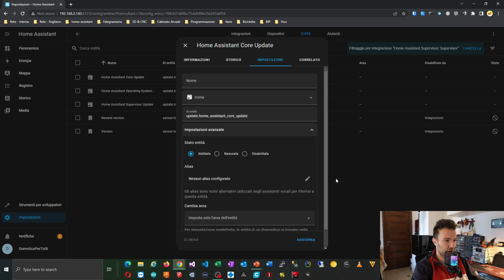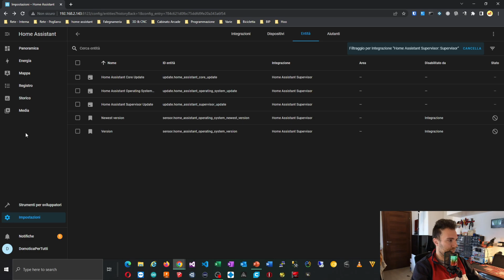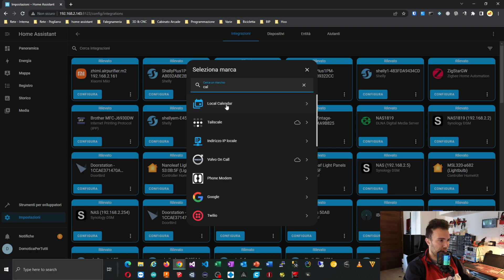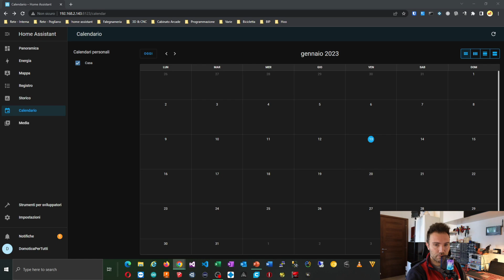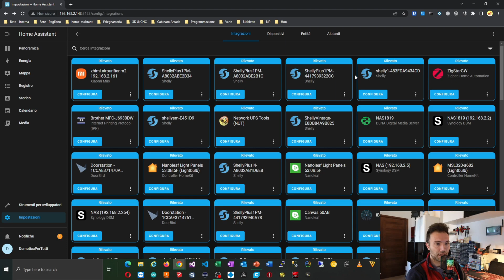Aggiornamento Home Assistant 2023.1: Aggiungiamo la Voce e il supporto Reolink nativo😱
In questa nuova serie di video Short, vogliamo porre l'attenzione sulle principali novità e modifiche di Home Assistant introdotte con gli aggiornamenti mensili del famoso software open source  giunto alla versione 2023.1
Tra le novità più importanti il Supporto Alias per la voce e Reolink nativo nelle integrazioni.

00:00 introduzione
00:25 Nuove funzionalità'
03:14 Integrazione Reolink